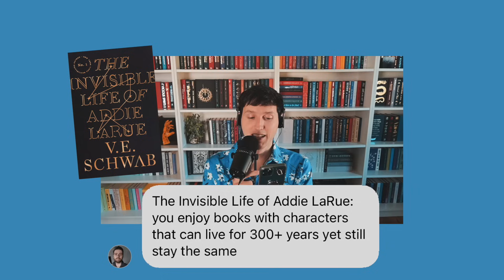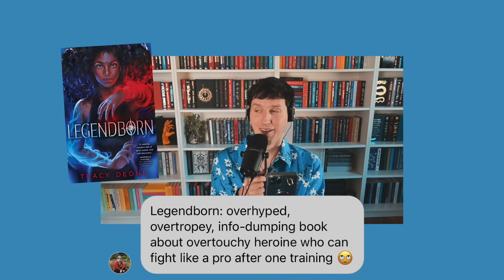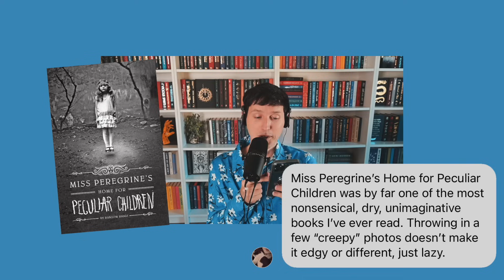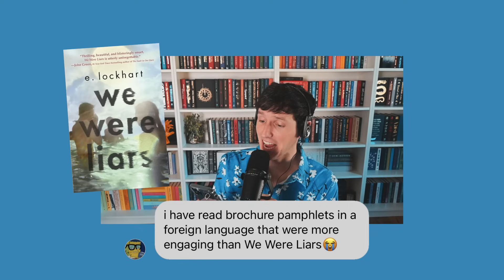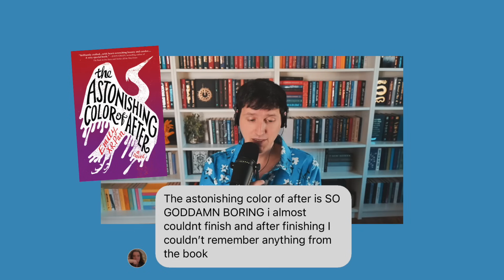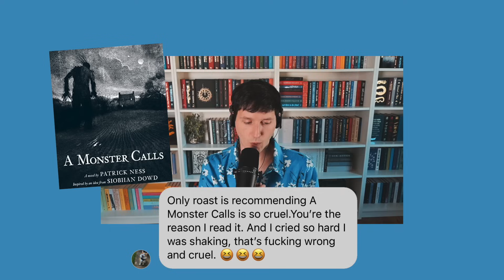you roasted my favorite books and made me sad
the way i get so defensive in this video.. plz. i thought i'd hold it together better. i guess i'm weaker than i realized!! haha.

SC // jessethereader